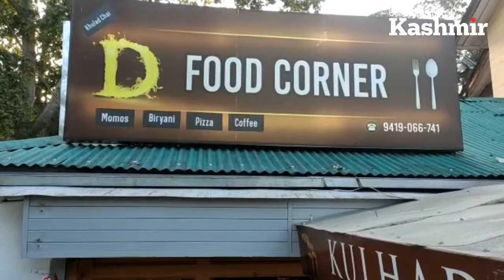Food corner now open at Old zero bridge